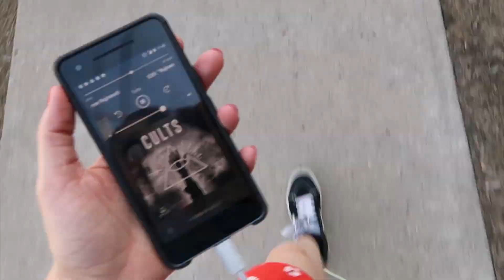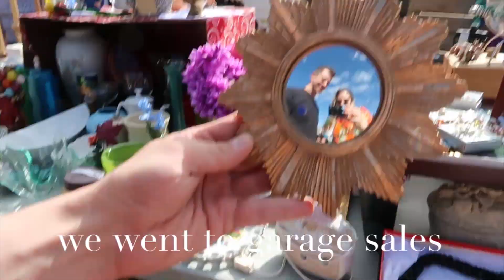How I Spent My Summer Vacation: A Memoir | VLOG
Hey friends! I tried to make a weekly vlog and it turns out that I had enough material for ONE vlog for the whole summer. I guess I'm just that interesting. Some highlights include: visiting the waste management facility in Edmonton (it's WORLD RENOWN) checking out the new Aga Khan garden, and of course, eating a bunch of fooood. Come along for the ride and find out How I Spent My Summer Vacation: A Memoir VLOG.

💕COME HANG OUT ME WITH ME HERE: 💕

Weird Arizona 5 Strange Places to Visit on a Trip to the Arizona Desert